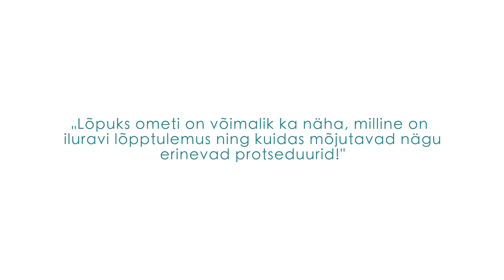3D simulaator - Ilusüstid - Health Clinic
3D simulaator viib ilusüstide konsultatsiooni järgmisele tasemele ning võimaldab lubada täpsemat protseduuri tulemust.
Kommentaarid 3D simulaatorile annab Health Clinicu esteetilise meditsiini arst dr. Margarita Rebrov.